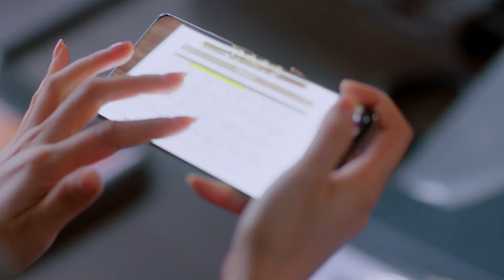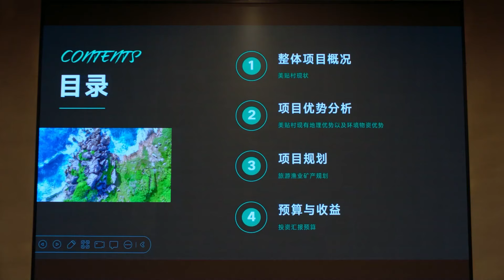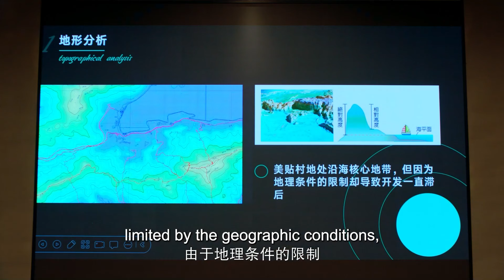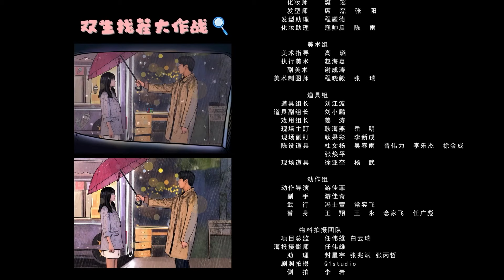【ENG SUB】Full Episode丨EP 02丨Double Love丨双生炽爱丨雙生熾愛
🙌 【ENG SUB】Full Episode丨Double Love丨双生炽爱丨雙生熾愛丨Shuang Sheng Chi Ai
   【Main Cast】Qi Yu Chen,  Lu Dong Xu,  Han Le Yao,  Sheng Yi Chen,  Li Li Bei
   【Sinopsis】The drama tells the story of Kong Zhen, an employee of the Lu Sheng Group, who
    joins the Ruan Shi Group as an undercover agent and experiences a series of love entanglements
    with twin brothers Ruan Zheng and Yang Yang.